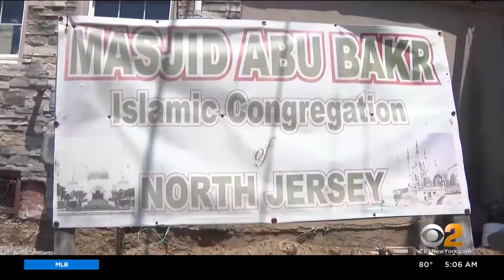CAIR NJ Condemns Alleged Bias Motivated Attack Targeting Paterson Mosque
Word for word the same as the previous broadcast